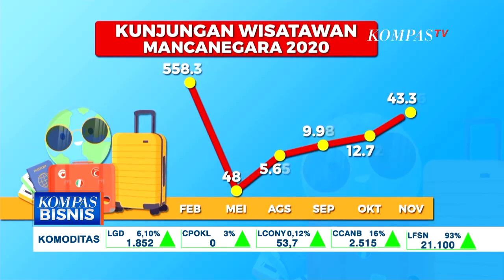Efektivitas Vaksin Covid-19 untuk Ekonomi Indonesia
JAKARTA, KOMPAS.TV - Meski ada vaksin, masyarakat tentu tetap harus waspada dan menjalankan 3 M. Namun sektor wisata dan ekonomi amat berharap vaksin ini bisa membuat industri mereka membaik.

Industri pariwsata jadi sektor yang cukup terpukul saat pandemi.

Tingkat keterisian di salah satu hotel di Lubuklinggau, Sumatera Selatan dihitung rata-rata sejak pandemi muncul, hanya mencapai 20 persen.

Perbaikan kini bergantung pada disiplin masyarakat, penanganan covid-19, dan efektivitas vaksin.

Data Badan Pusat Statistik, BPS menunjukkan, tingkat hunian di bulan november sudah membaik, meski belum mencapai pon normal seperti sebelum pandemi. Namun peningkatan terjadi sejak bulan Agustus.

Meski pandemi masih ada, namun pergerakan wisatawan lokal yang banyak berlibur, jadi penyumbang tingkat okupansi hotel yang membaik.

Sementara kunjungan wisatawan mancanegara, masih jauh dari angka normal sebelum pandemi, di 550 ribuan. Sementara di bulan November angka kunjungan di 43.394.

Kamar dagang dan industri Indonesia, kadin menyatakan. Vaksinasi covid-19 merupakan momentum positif dalam rangka pemulihan perekonomian.

Ingat, pandemi masih ada. Meski vaksinasi sudah dilakukan, yang terutama untuk perbaikan ekonomi saat ini adalah kedisiplinan masyarakat untuk memakai masker, mencuci tangan, dan menghindari kerumunan.